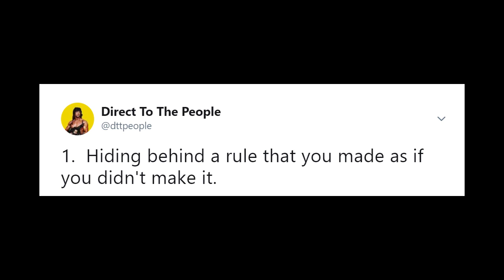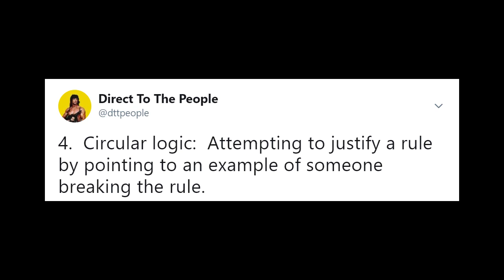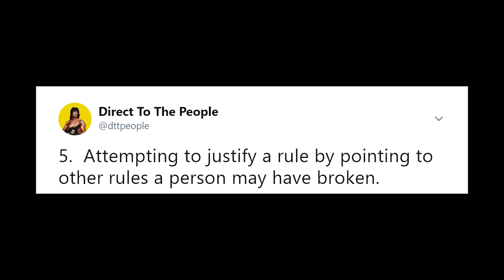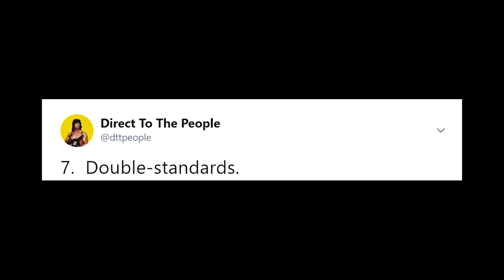Twitter Exec errors on Joe Rogan Podcast including Tim Pool and Jack Dorsey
Twitter Executive Vijaya Gadde makes 7 major errors on Podcast.  I watched the 3 hour podcast, but only reviewed a 20 minute clip of it.  This was bad.  Wake up America, logic is your friend.